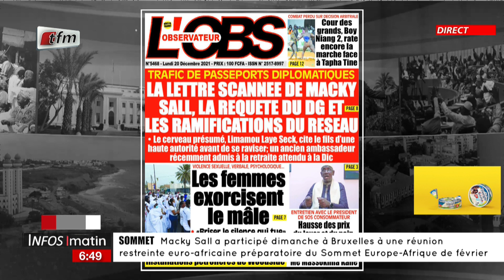Actu commentée sur les passeports diplomatiques signé Chérif Dia et Marcel Farna Maroun